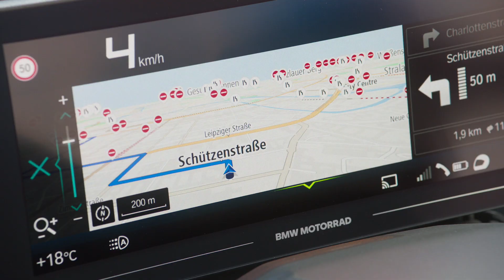La NUEVA MOTO de BMW es una LOCURA ¡Viene del futuro! ¡OFICIAL!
Muy buenas a todos, ¿cómo estáis? Ya es OFICIAL, la nueva moto eléctrica de BMW es una realidad, un scooter de aires futuristas del que ya conocemos todos los detalles, incluido su precio.